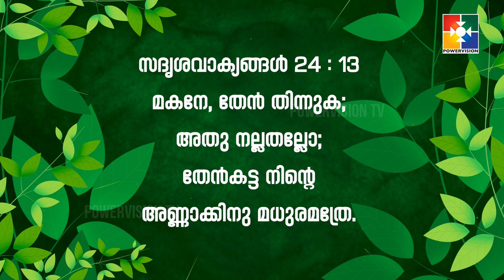വചനപ്രഭാതം | "തേനിൻ്റെ ഗുണങ്ങൾ " | PR. BABU CHERIAN | EPI #1259